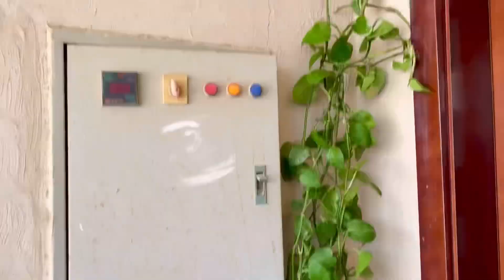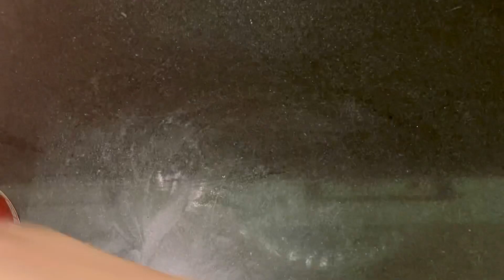Eid Special Sesame Tikka Masala Recipe With Puri Recipe🤤||Asan Iftar#eidspecial#delicious#subscribe